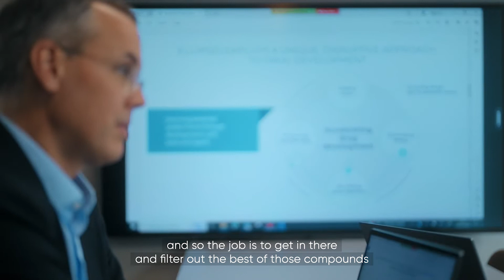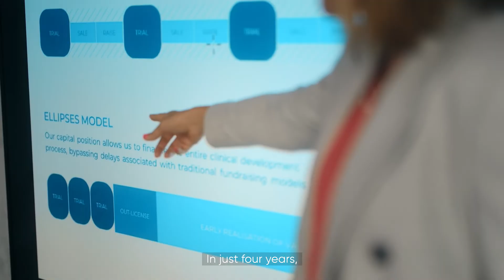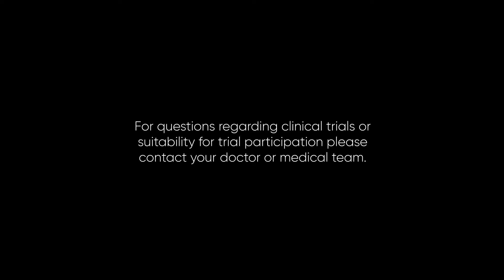Pairing experience with expertise – How listening could accelerate cancer treatment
Nina is living with stage four breast cancer – and she’s passionately encouraging others living with the disease to get involved in clinical trials. Find out how increasing access to clinical trials and consulting experts on promising new therapies could help reduce the time it takes for new treatments to become available.

This content was produced for Ellipses Pharma by BBC StoryWorks as part of the  Rewriting Cancer series presented by the Union for International Cancer Control (UICC).